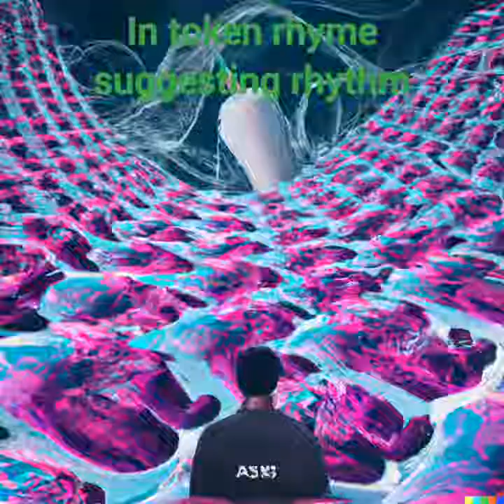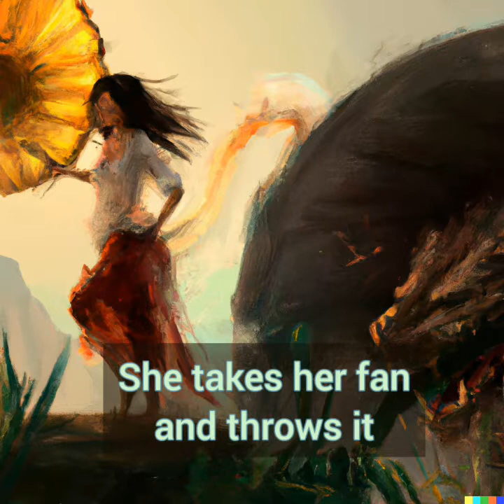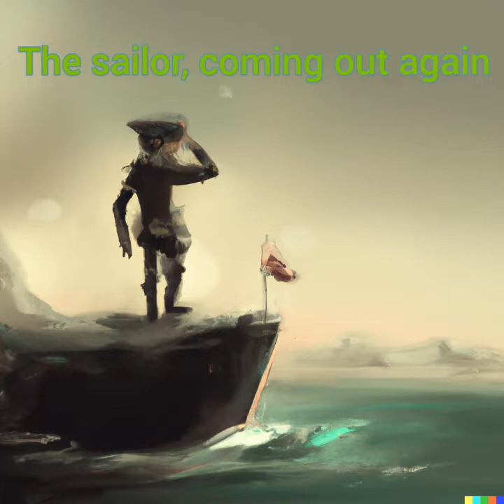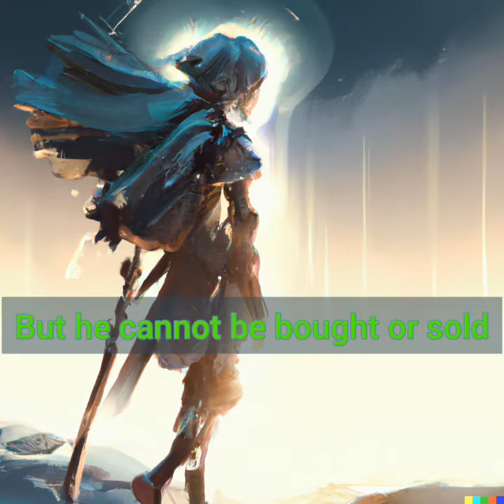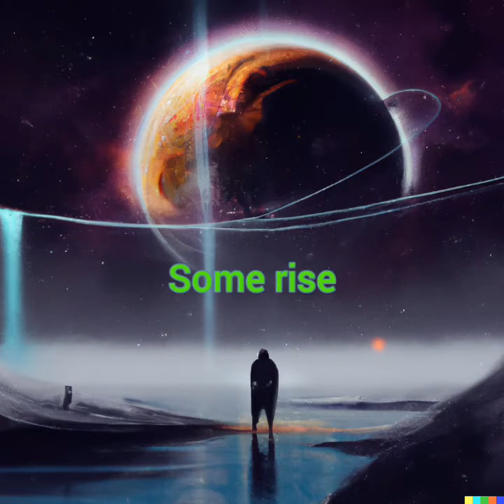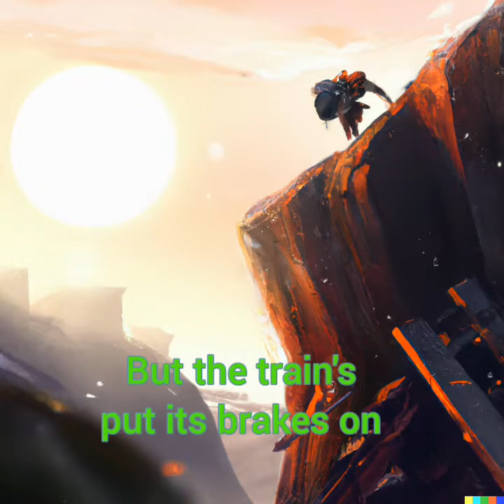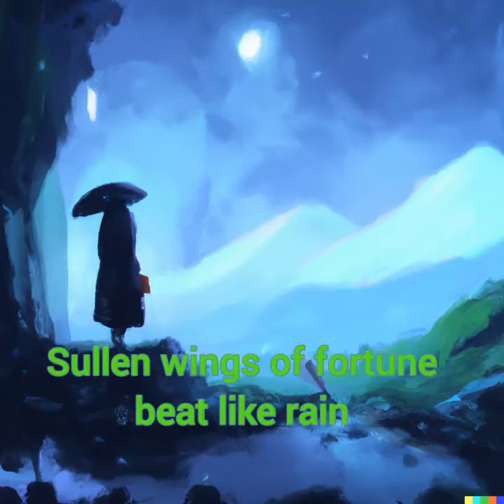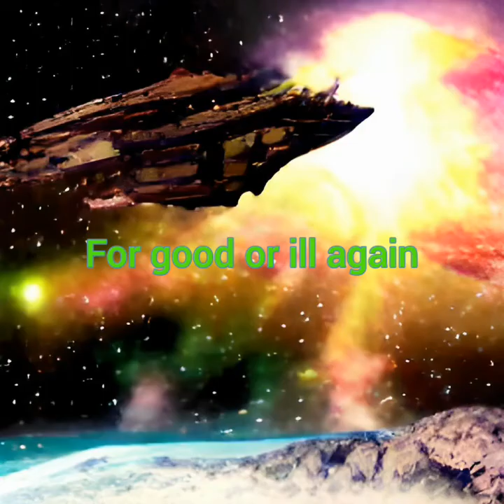Grateful Dead - Terrapin Part 1 (Lyrics Onscreen)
Image credits: DALL-E